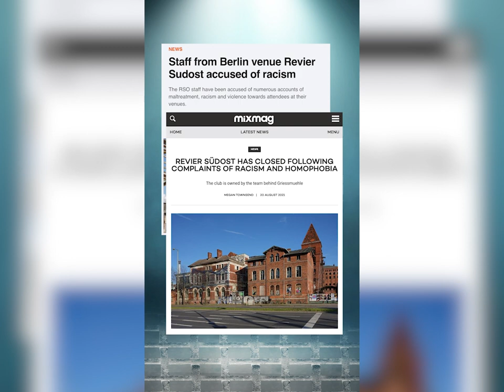H4CKED: Griessmühle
Where some of Berlin’s sweatiest nights unfolded